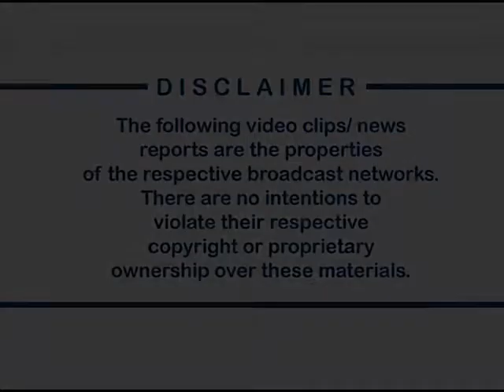Dean Bernardo for CBC: Evacuees in Mayon Spends Christmas Away from Home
Thousands of families were evacuated by the Philippine government who lives within the 5 kilometer zone around Mayon volcano into refugee centers and are expected to spend their Christmas holiday at refugee centers while waiting for the actual eruption of the volcano. The local and national government tries too keep the residents comfortable by providing Christmas food goods and doing entertainment shows for stressed out evacuees. December 24, 2009